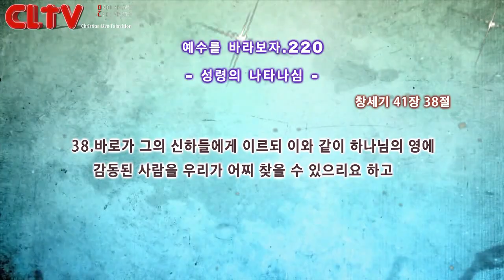CLTV파워금요예배_예수를 바라보자(220회)_'성령의 나타나심' 화광교회(윤호균 목사)